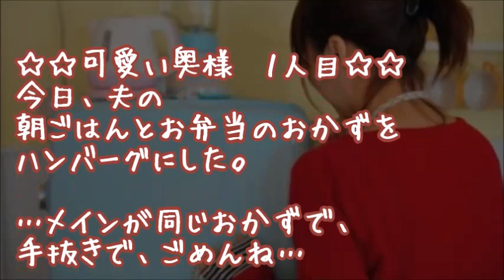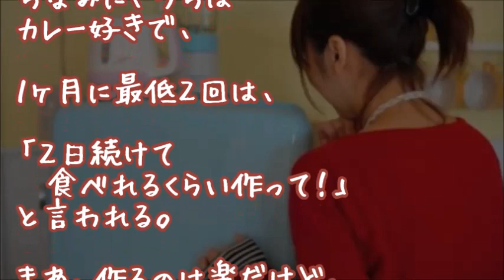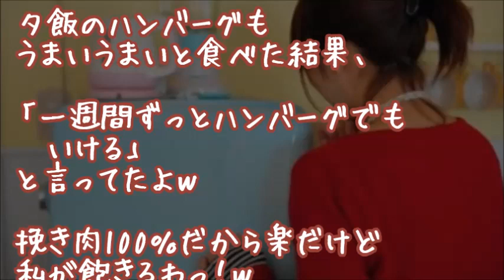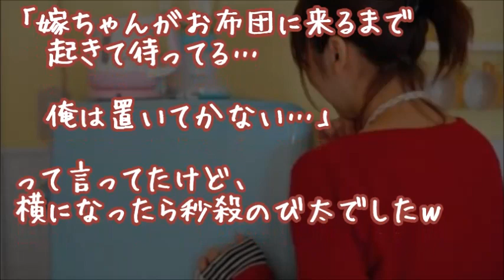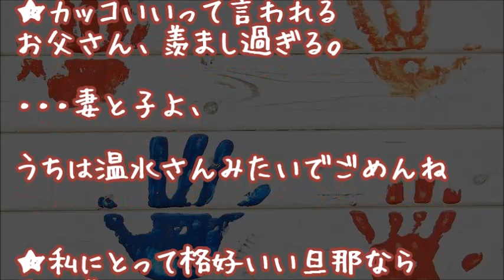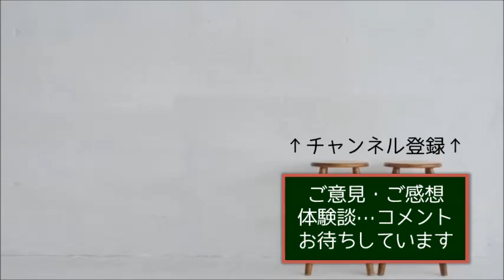【旦那大好き】朝食と弁当のメインおかず同じで手抜きしてごめん…と思ってたら仕事中の夫からメールきた…他【感動する話 日本人夫婦・家族４組】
『まだあるの？』
旦那をずっと大好きな奥様。
２ちゃんねる(sc)人気スレッド
【■今日の夫■】より。

▼タイトル▼
【旦那大好き】【感動仲良し夫婦】
朝食と弁当のメインおかずが同じで
手抜きしてごめん…と思ってたら
仕事中の夫からメールきた…他

・・・現在、
投稿サイト「俺の嫁が可愛い」
姉妹サイト「うちの旦那が素敵」が
話題となっており、
当チャンネルとしても嬉しいです。

幸せな家庭や家族が広がりますように。

【妻に愛してると言ってみた いい夫婦恋愛の話】

★もういい!!…実家かえる!!【感動家族 スカッとする話】
誕生日イブにサプライズしたら、美人嫁は浮気断定し義実家に行ってしまった…

★コレで私・・・【俺の嫁は可愛い まとめ・オムニバス 夫婦３組】
突然号泣した美人嫁…鞄に隠してたもの見て、浮気と別れ話って勘違いしたらしい…他

★ねぇ…今夜、愛して。【俺の嫁は可愛い 夫婦７組】
同僚で職級上の超クール美人嫁と最近すれ違ってる、と思い言ってみた…他

★【心温まる】積極的でかわいい隣人美女から「どうせだから同棲する？」と告げられ、そうすると…【感動する話】

★…誰か居る【嘘みたいな本当の馴れ初め話】
帰宅すると何か違和感…あられもない姿の童顔美人が寝てる衝撃的光景を見たあと鈍感な俺は・・・

★友達をやめた話 食事中も会話中も、映画館でもずっとスマホを弄ってるA子。私「大事な話してるのわかってる？」A子「うん（ピコピコ…」→こんなやつ紹介できるわけないだろ… スカっとちゃん

★【スカッとする話 大人の青春・情熱物語】

★【衝撃の告白】お礼…何でもします
「じゃ、一晩付き合って下さいｗ」と美人同僚に言ってみたらＯＫ出たが…

★馴れ初め 先輩「調子はどう？」 私（母ですら見舞いに来なくなったのに、この人だけは来てくれるんだなぁ…）【感動どっとこむ】